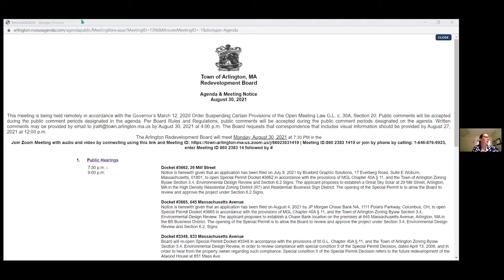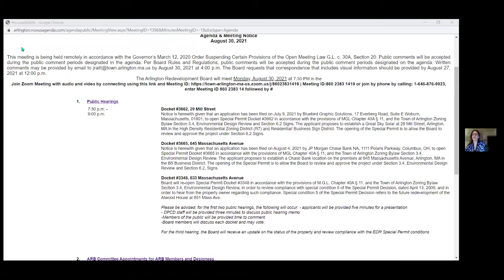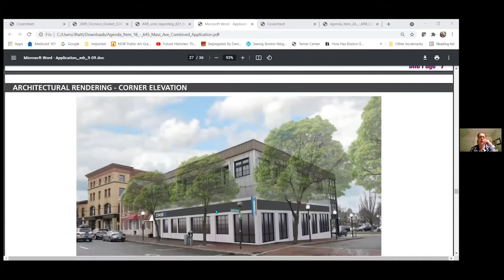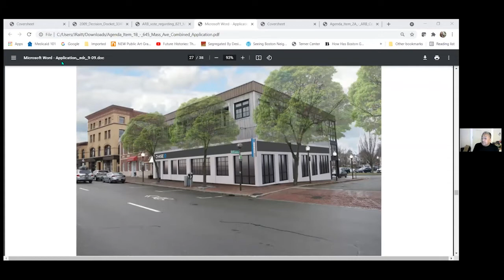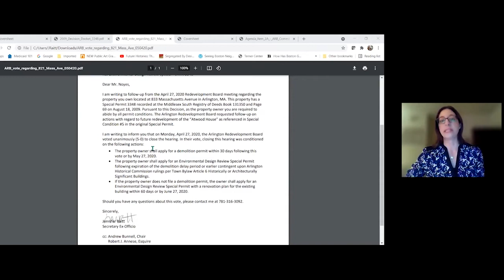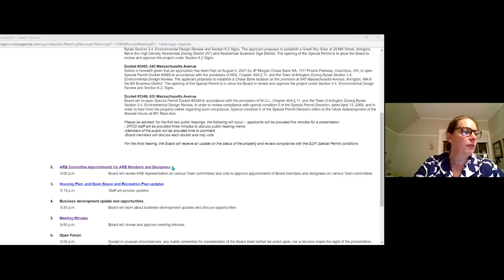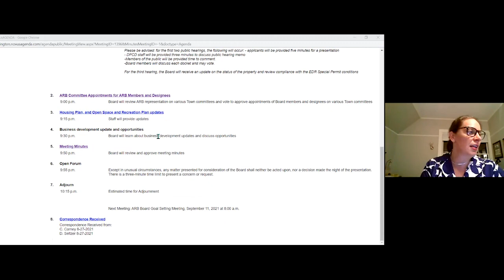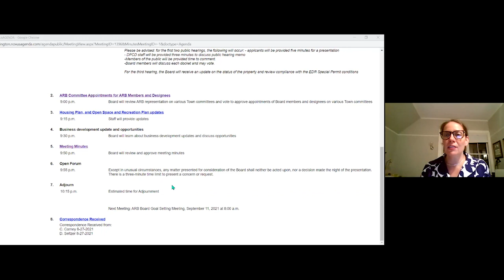Redevelopment Board Meeting - August 30, 2021